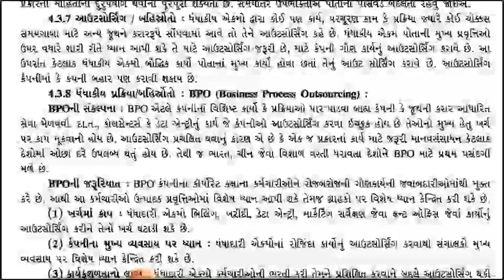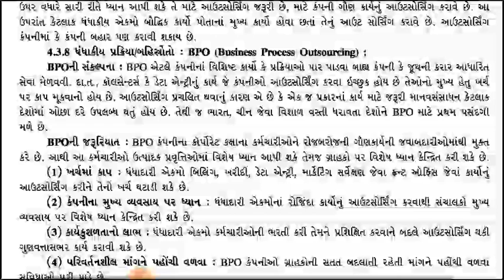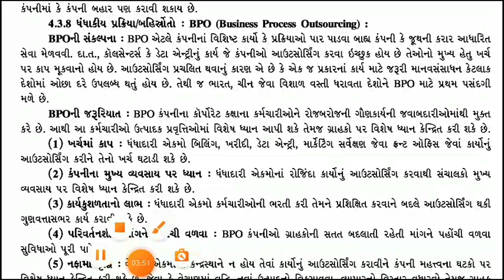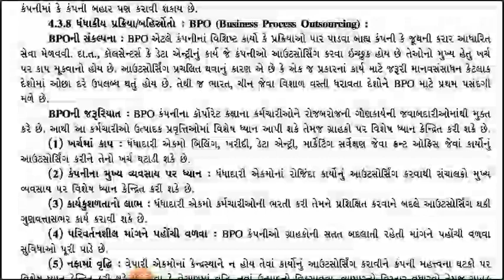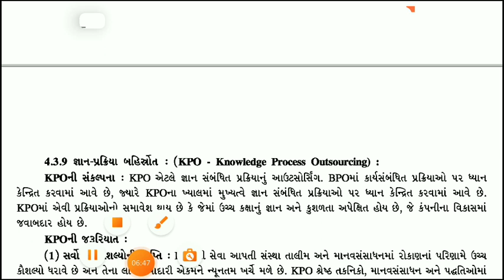11 કોમર્સ, વા.વ્યવસ્થા, પાઠ - 4, લેક્ચર - 5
11 કોમર્સ, વા.વ્યવસ્થા, પાઠ - 4, લેક્ચર - 5